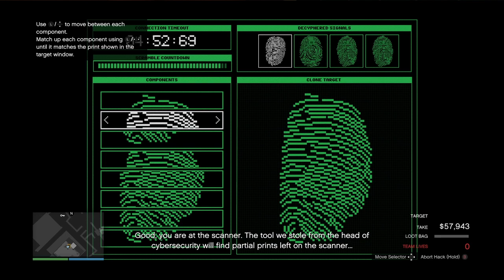Cayo Perico Heist Part 1